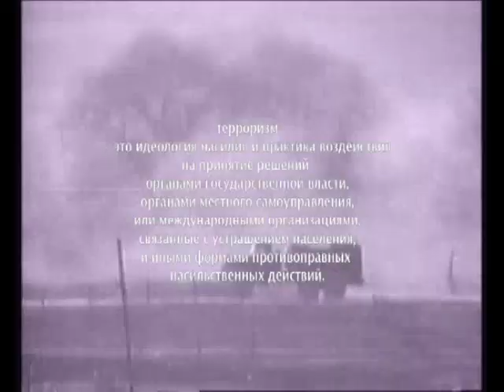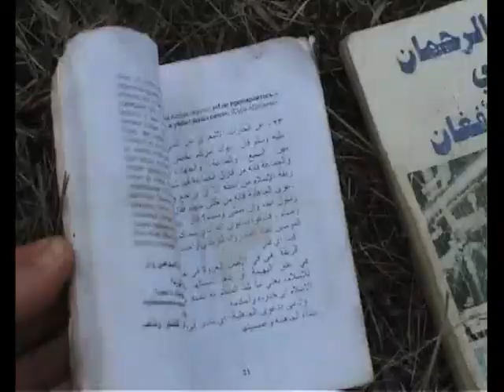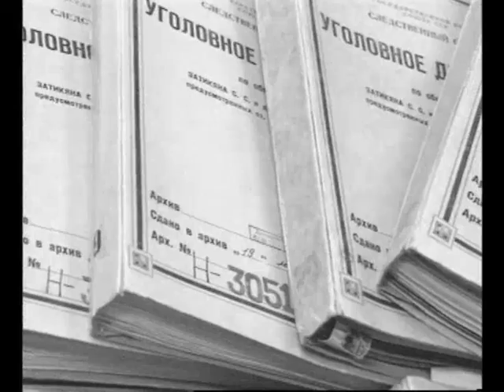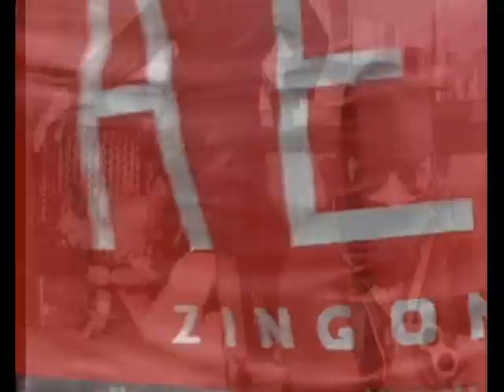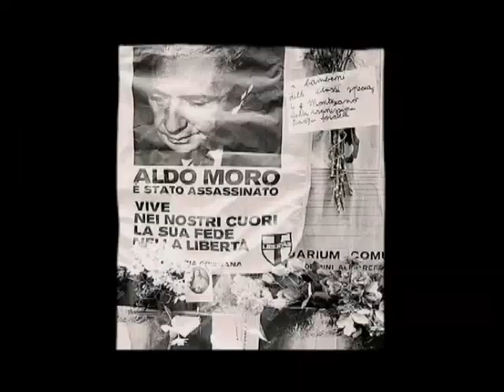"Терроризм без маски"